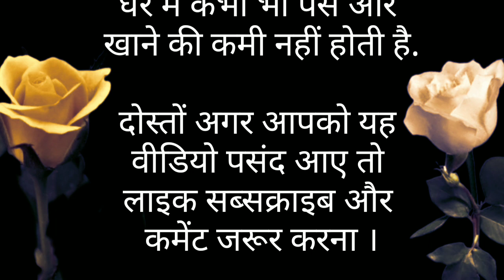भाग्यशाली औरत के शरीर के लक्षण | इस रहस्य को जानना जरूरी है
भाग्यशाली औरत के शरीर से लक्षण | जान ले कहीं आप बो औरत तो नहीं | lessonable story |suvichar in hindi..